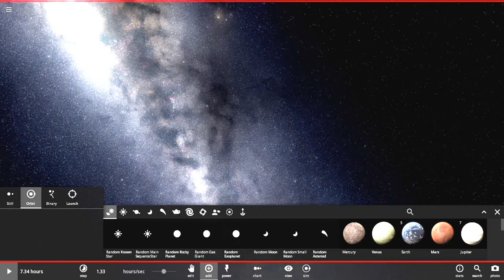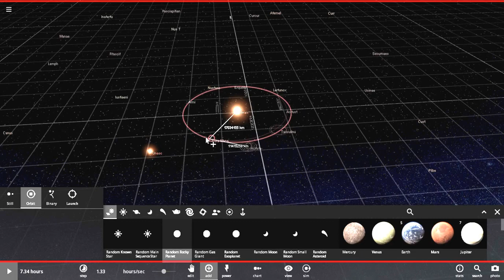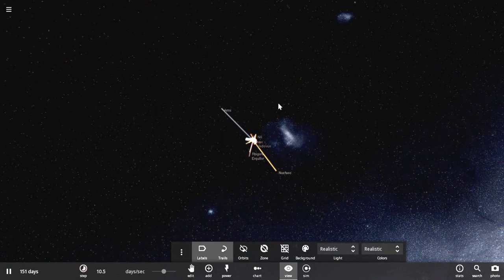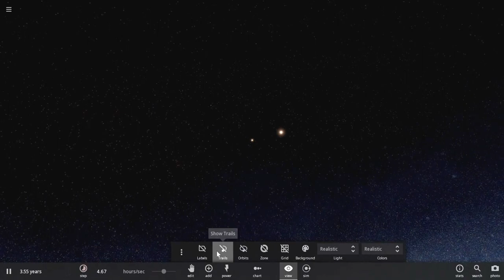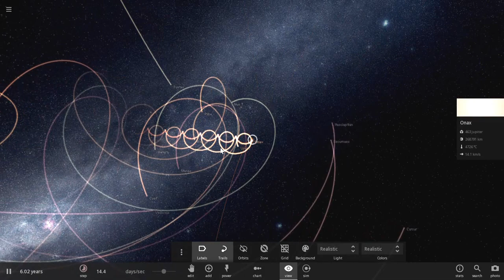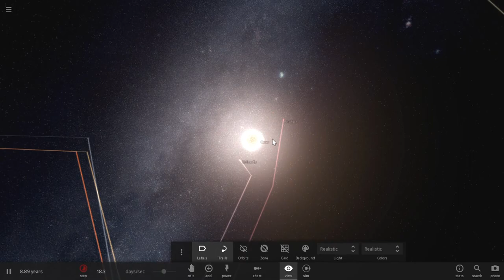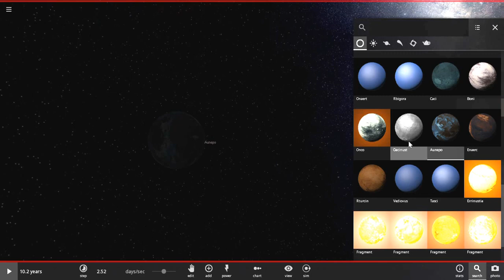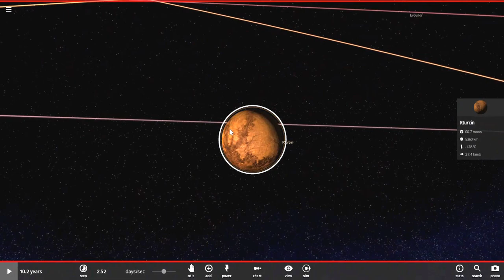Binary Stars Vs Exoplanets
Today we see how likely planets are to survive orbiting a binary star system.